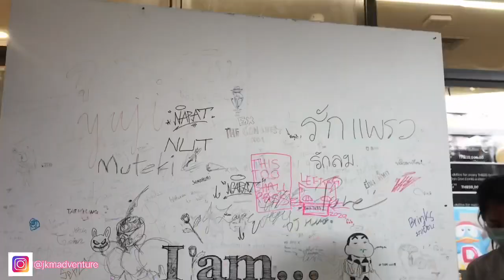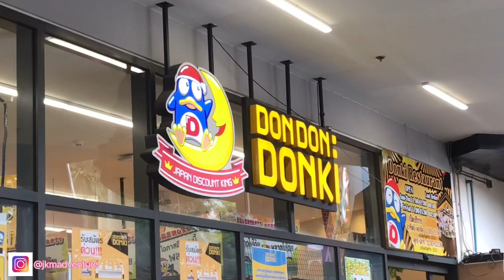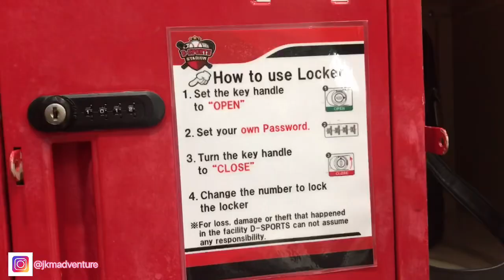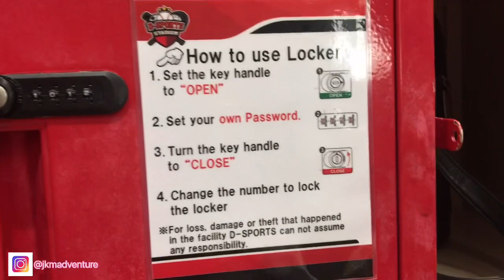Sports activities in D Stadium Donki Mall, Thonglor, Bangkok | Sunday funday!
If you are looking for an activity to do with friends in Bangkok, visit this place! Super fun! Enjoy!